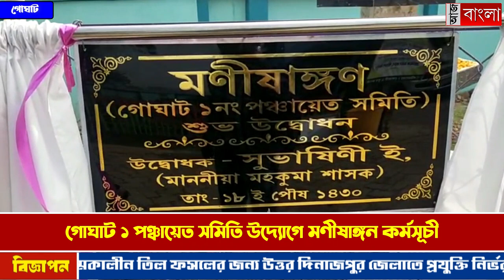গোঘাট ১ পঞ্চায়েত সমিতি উদ্যোগে মণীষাঙ্গণ কর্মসূচী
পঞ্চায়েত সমিতি ও ব্লক প্রশাসনের ব্যবস্থাপনায় মণীষাঙ্গণের উদ্বোধন হল।NewsAajBangla